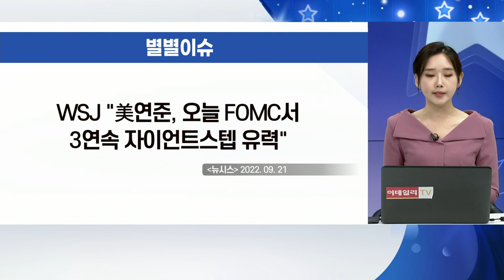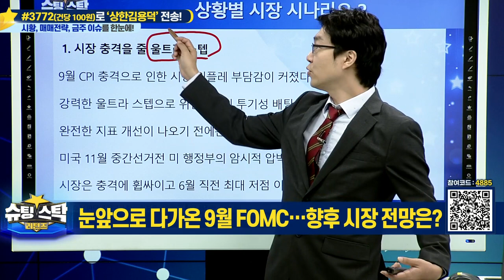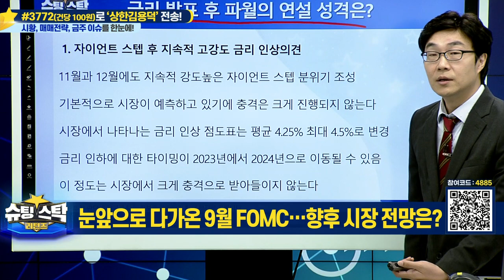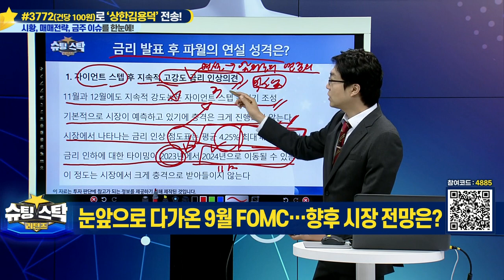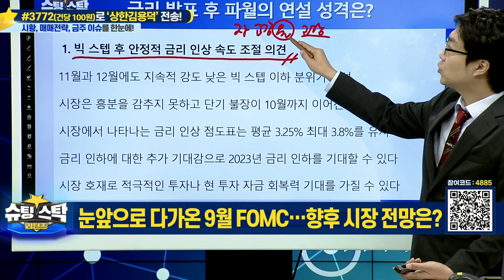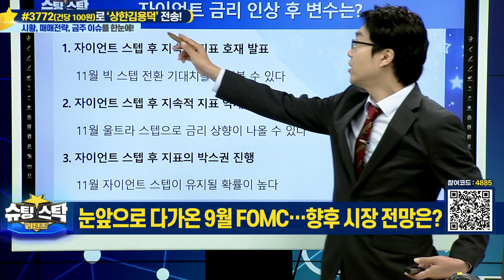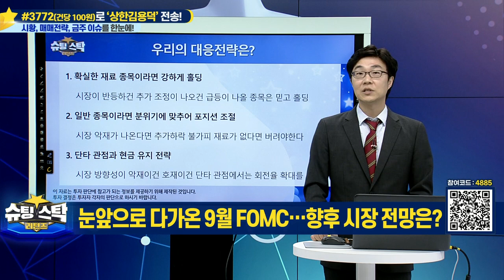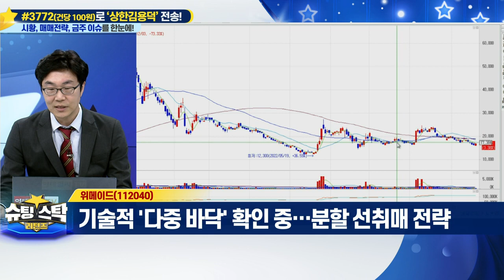슈팅스탁 리턴즈 20220921